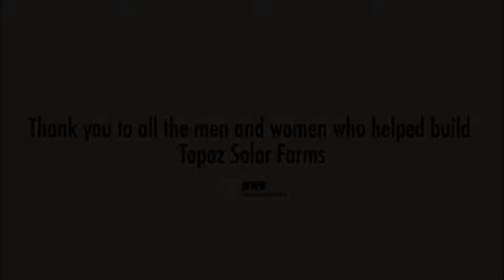Long Time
Part II in the never-ending saga of the German photovoltaic industry. Off our third album "Countries" - available real cheep.

Videos ripped off without permission:
Australia's Energy Security - 247 Concentrated Solar Thermal Power plus Molten Salt Storage (CSP+)
Time lapse bottom plain
Topaz Solar Farms Construction Site